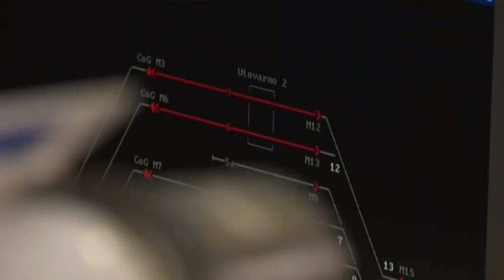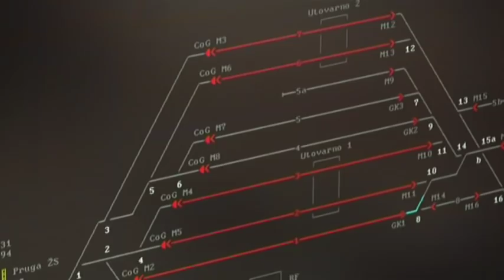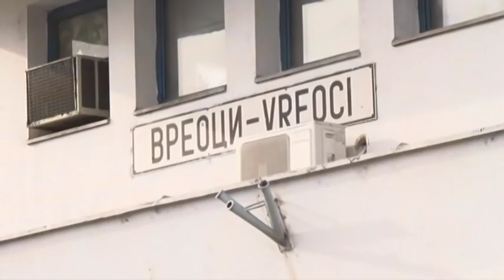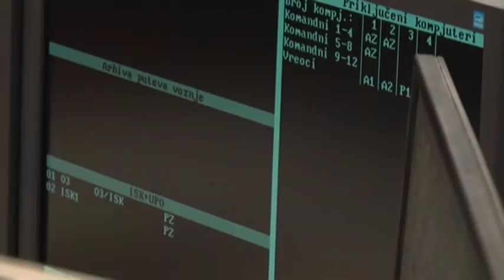EPS povećao proizvodnju struje za 1,2 odsto